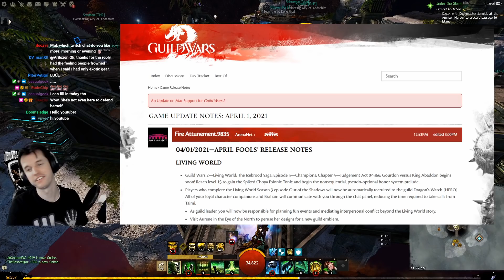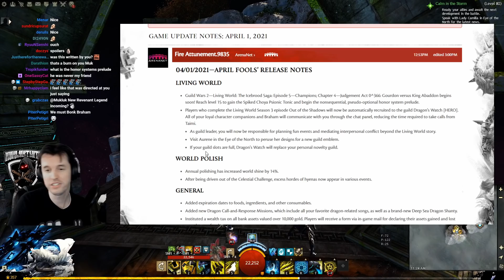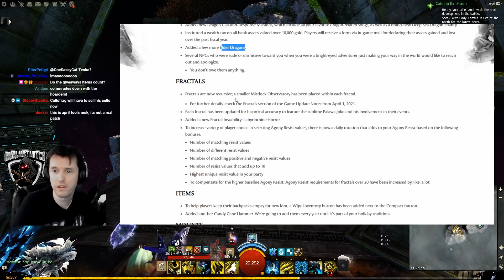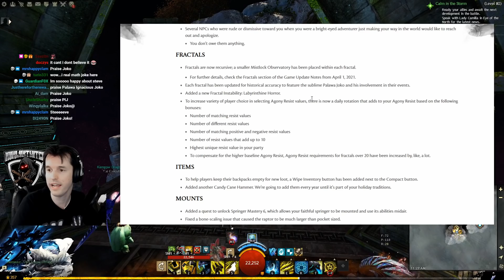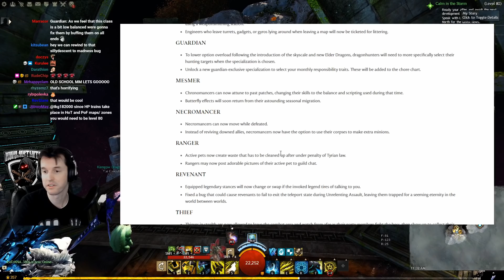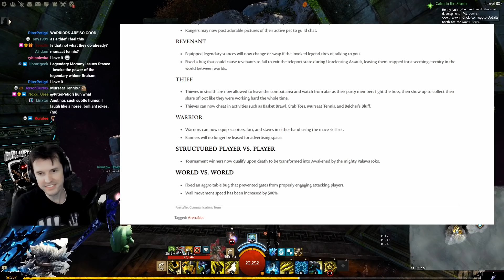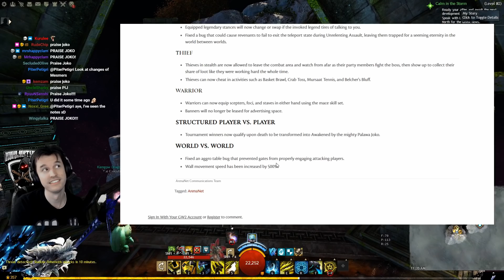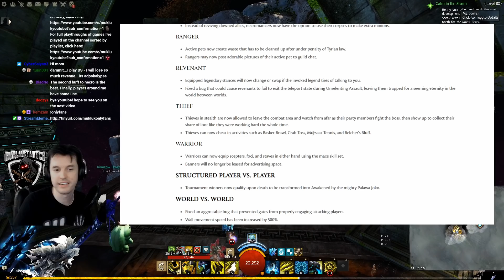Guild Wars 2 Patch Notes: 4-1-21 - Path of Fire half price soon, class balancing, and more!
0:00 Patch Notes
12:39 Expansions on sale